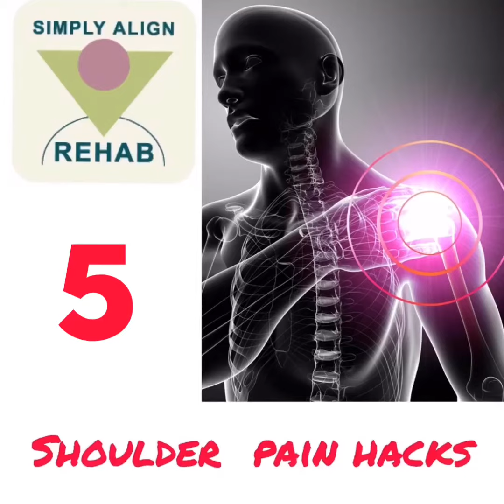Shoulder Exercises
👉 Shoulder pain can make you miserable 😖.  It can cause sharp pain during sleep 😴, or during dressing 👕👚.

👉  Shoulder pain could be due to injury or damage to ligaments, tendons, rotator cuff muscled, bursa (oil sacs) or arthritis.

In this video 🎥 you will see 5 different exercises you can do to reduce shoulder pain.

1.  Massage Ball 🎾:  Use a tennis 🎾 ball and roll your shoulder against it on a wall.  Try to release the tension points with the ball.

2.  Pendulum Exercises:  Use weight 🥌 or even a can of soup 🍜 to improve shoulder range of motion.  Hold the weight towards the flour and rotate like a pendulum.

3.  Broomstick 🧹 Exercises:  Take a broomstick 🧹 and either standing or laying down use it to being your arm up.  This is a great 👍 exercise to improve range.  The good arm helps the injured 🤕 shoulder to move.

4.  Resistive Band Exercises: These bands come in many colours and shapes.  They are great 👍 for strengthening the shoulder in Flexion, Abduction, Adduction and Rotation. Always perform the exercises pain free.

5.  Exercise Ball ⚽️: Use a ball against the wall for range of motion improvement.  Tossing a ball ⚽️ against the wall and playing catch is great for shoulder proprioception.

Musician: @iksonofficial